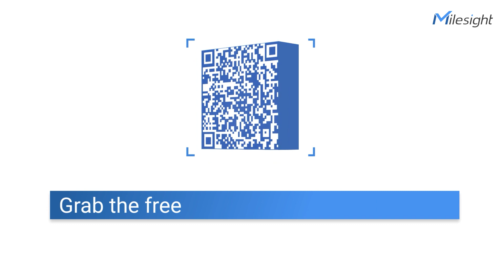Milesight VMS Enterprise: Professional, Easy to Use and Reliable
Milesight VMS Enterprise is an open platform for camera management with three qualification keywords: Professional, Easy to Use, and Reliable.
VMS Enterprise meets your needs and exceeds your expectations with powerful core functions such as Live View, Playback, Recording Export, E-Map, Event Alarm, Smart Search, AI Analytics, and more.
It can simplify and refresh your video surveillance experience when combined with Milesight cameras and third-party cameras!